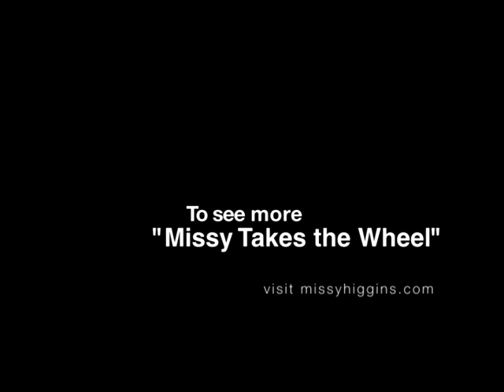Missy Higgins - Missy Takes The Wheel Trailer (Video)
Missy Takes The Wheel Trailer (Video)